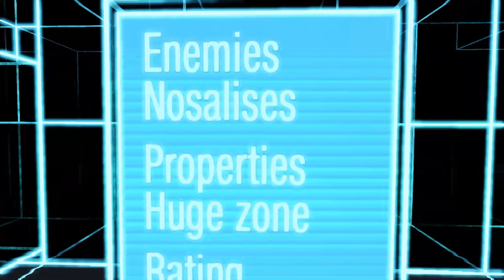Simulasi Pertempuran - Metro Last Light Walkthrough Indonesia (Ranger Hardcore) - Tower Pack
In this video, I am gonna bring you the Metro Last Light DLC Walkthrough

di video ini Aku akan memberikan walktrough DLC Metro Last Light

Mission Detail:
Fight through a combat simulator, battling humans and mutants using available Metro's weaponry

Detail Misi:
Bertarunglah dalam simulator pertempuran, melawan manusia dan mutan dengan senjata yang tersedia di Metro

RAM:8 GB

VGA: Nvidia GTX 950

Recording software: NVIDIA Gforce experience